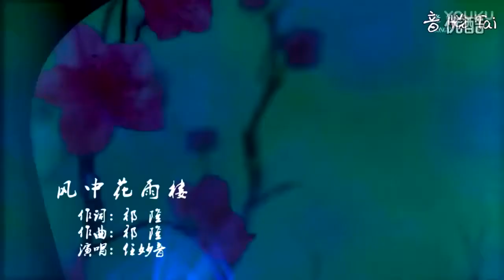任妙音 超漂亮！2017火遍网络！Ren Miaoyin